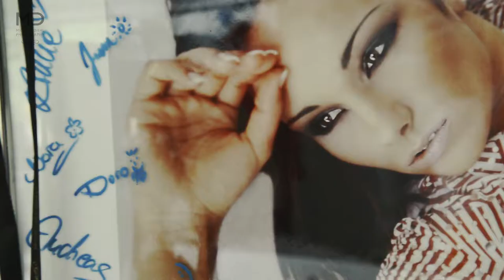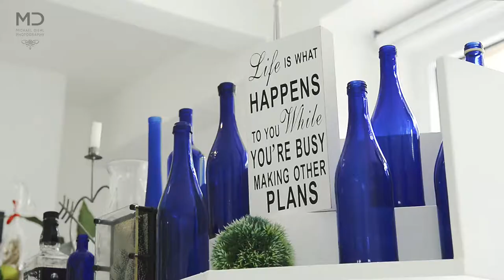Studio version/ Copyright protected!